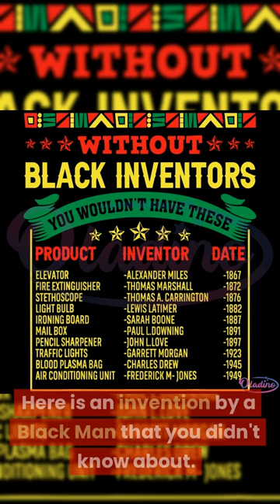Black Inventors: A Black Man Created The Mailbox!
Black People Invented Everything: The Deep History of Indigenous Creativity:

For the Best Steve Harvey Clothing, Black Church Clothing or Black Special Event Clothing: